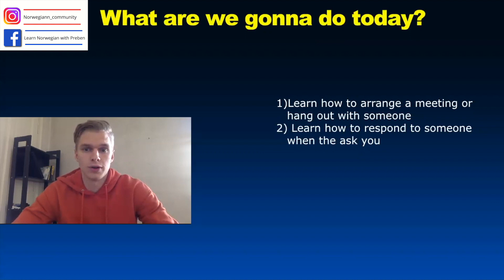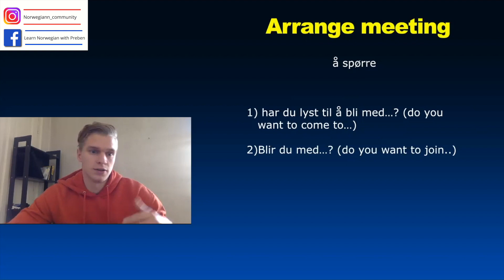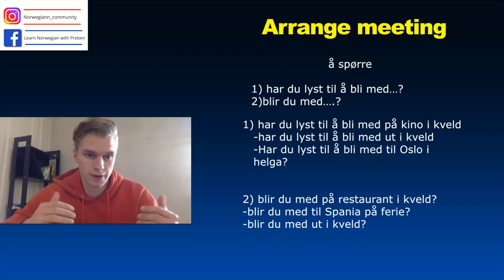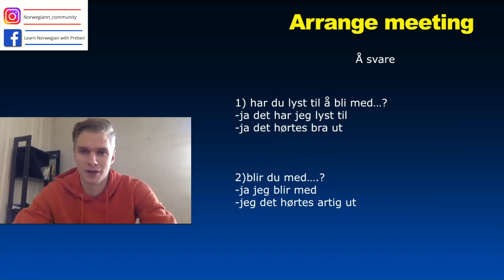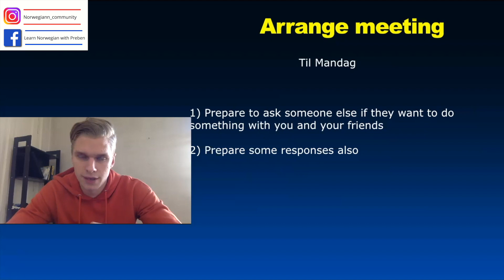Asking someone to hang out in Norwegian: real life situations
Learn Norwegian real life situations: this time how to ask someone to hang out. Kos dere.

0:00​​​  intro